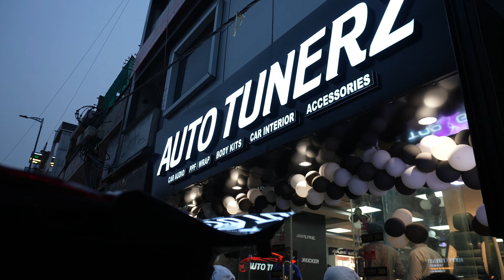GRAND OPENING AUTO TUNERZ INDIA'S LOUDEST CAR'S IS HERE SPL MEETUP